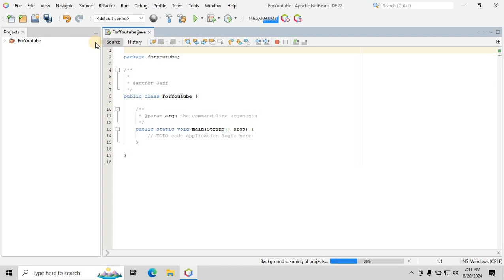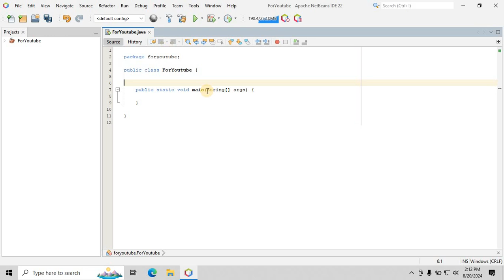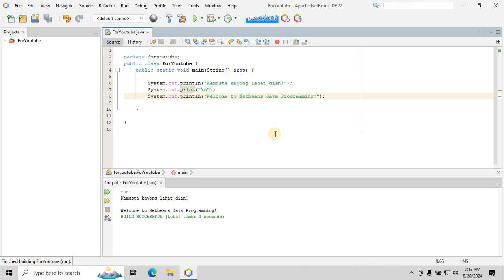Netbeans Part 1